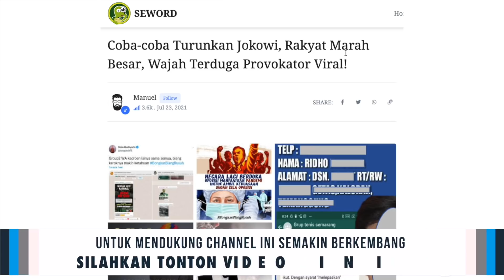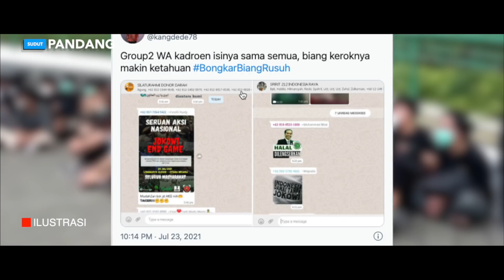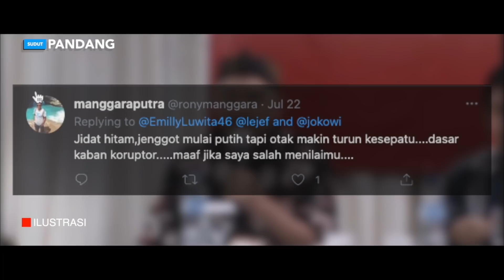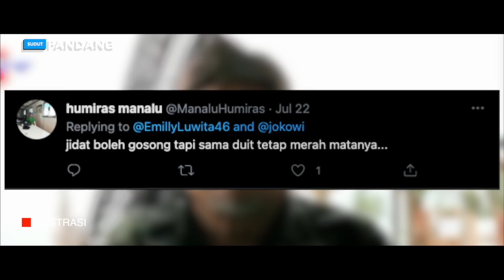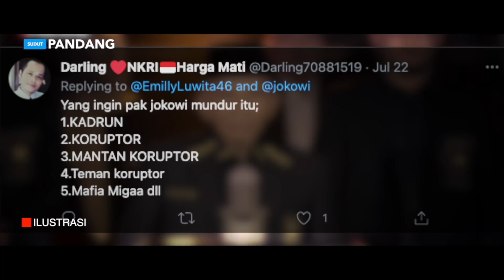"GILA" NEGARA LAGI BERDUKA, RAMAI-RAMAI TURUNKAN JOKOWI ❗ DALANG SIAP-SIAP ⚡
Coba-coba Turunkan Jokowi, Rakyat Marah Besar, Wajah Terduga Provokator Viral!

Saya akan mempostingnya secara bertahap di artikel ini. Kalau kita melihat dari cara kerjanya, kita tahu bahwa siapa yang ada di balik upaya penggagalan penanganan pandemi di Indonesia.

Mereka adalah keluarga mangkrak dengan kelompok 212 sebagai attack dog atau anjing penyerangnya. Siapa penghasutnya? SJW dan mahasiswa dungu. Mereka mahasiswa yang gagal pansos, bocah-bocah anarkis lah yang jadi pionnya.

Siapa mereka? Banyak yang bisa saya sebut di sini. Ada yang nggak suka sama Jokowi. Bahkan ada yang terang-terangan ingin Joko Widodo turun sebelum 2024. Saya sudah sebut 1 nama, yakni Delpedro, mahasiswa nggak jelas. Ngaku-ngaku anak Untar tapi nggak ngaku dia mahasewa yang pernah di-DO.